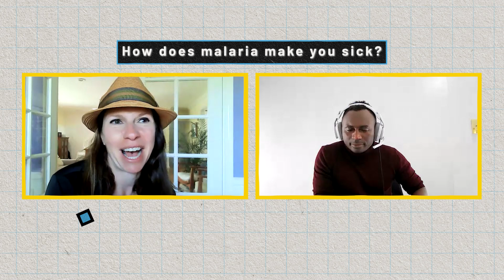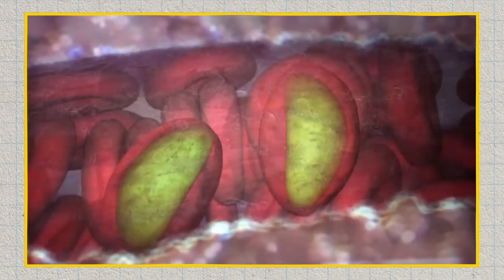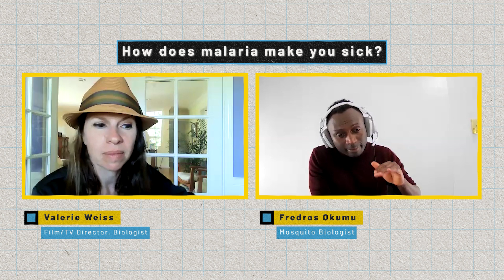ASK A SCIENTIST...How does malaria make you sick?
Did you know that malaria is a leading cause of child mortality. TV and Film Director, Valerie Weiss, talks to Fredros Okumu a leading mosquito biologist about how malaria makes you sick and why it causes so many deaths.

One of the world’s deadliest diseases could be conquered in our lifetimes. Witness this historic breakthrough in "The Battle to Beat Malaria" from @NOVAPBS, now streaming online for free.

Fredros Okumu is a parasitologist and entomologist, who currently works as director of science at the Ifakara Health Institute in Tanzania. His primary research interests concern the interactions between humans and mosquitoes.

Valerie Weiss is a filmmaker and scientist. In addition to her extensive work as a director, she has a Ph.D. in biological chemistry and molecular pharmacology.